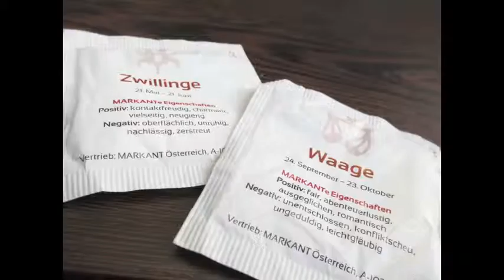Garageband mix - values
xmas time at the xmarket and some things more